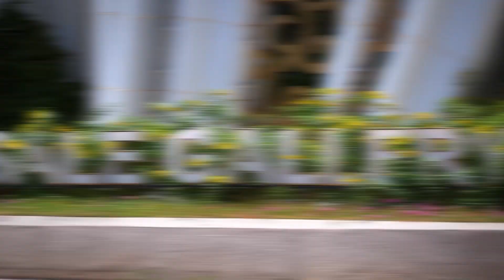Borey The FLORA - 6A Project.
វីឡា​ឃ្វីន ទទួលបានការគាំទ្រច្រើនពីអតិថិជន ដែលកំពុងសាងសង់, បានសាងសង់ 80% ​ជា​ប្រភេទ​វីឡា​ដែល​មាន​ទី​ធ្លា​ធំ​ទូលាយ​
- សាង​សង់​លើ​ផ្ទៃ​ដី​ ២០x២៥​ម៉ែត្រ​ មានសាច់ផ្ទះ ១២x១២ ម៉ែត្រ។​
- វីឡា​ប្រណិត​នេះ​មាន​ទីធ្លា​ធំ​ទូលាយ​ អាច​ចត​រថយន្ត​បាន​ដល់​ទៅ​ ៦ គ្រឿង​ មាន​បន្ទប់​គេង​ ៥ បន្ទប់​ទឹក​ ៦​ ថែម​ទាំង​មាន​បន្ទប់​ដាក់​សម្លៀក​បំពាក់ ​(Walk-in​ Closet)​
- ផ្តល់ជាមួយសួនច្បារ សាងសង់បញ្ចប់ជាស្ថាពរ. 100%
- ផ្សារទំនើបថ្មី ផែនការការសាងសង់
- អគារអាពាហ៍ពិពាហ៍
សូមទទួលយកបទពិសោធន៍ថ្មី ជាមួយ បុរី ឌឹ ផ្លរ៉ា ឆាប់ៗខាងមុខនេះ…
ឌឹ ផ្លរ៉ា ប្រណិតភាពក្នុងការរស់នៅ
The FLORA, The luxury living…
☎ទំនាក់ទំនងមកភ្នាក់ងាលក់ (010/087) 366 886